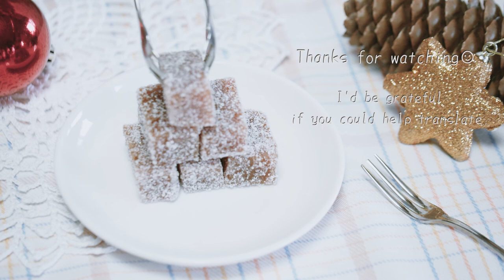北海道と暮らし〙マルメラーダの作り方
Please turn on the subtitles and enjoy ☺

🍴Recipe

//ingredients
･Quince
･Sugar
･Water

1//Cut quince.
Cut into appropriate size.

2//Stew quince.
Stew the quince until thick.

3//Paste the quince.
Paste the quince with a hand blender or food processor.

4//Add sugar to the quince and reheat.
Add sugar 40% of the weight of the quince.
After adding the sugar, reheat to remove the water.

5//Let dry in a vat for about a week.
After drying for about a week, cut and sprinkle with sugar to complete.

I hope you love Hokkaido after watching this YouTube channel.😊

✑MUSIC